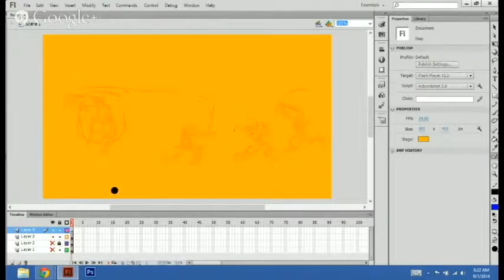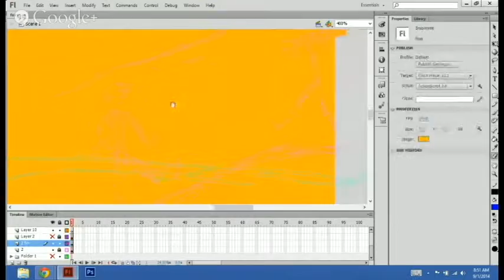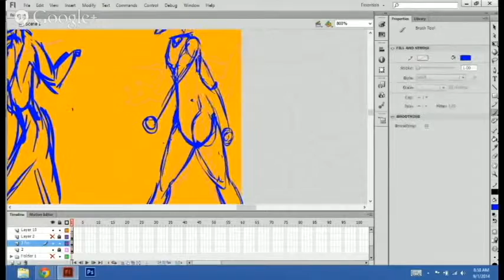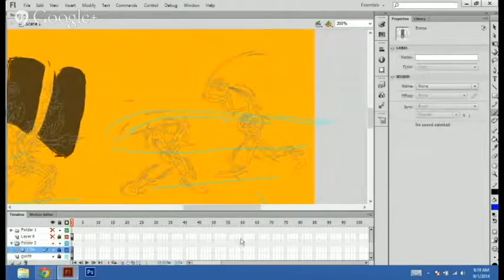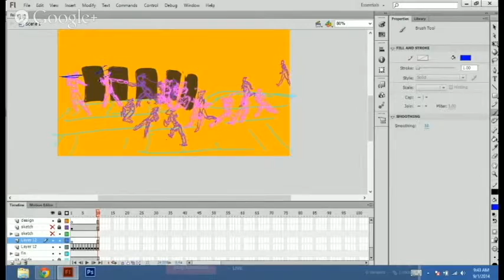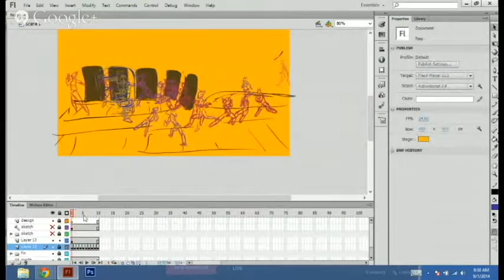Art 001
Yay more stuff